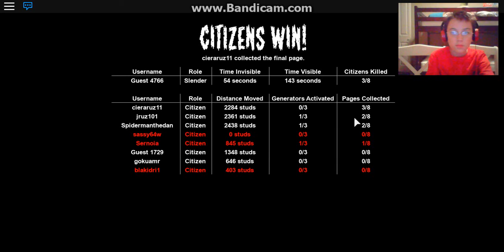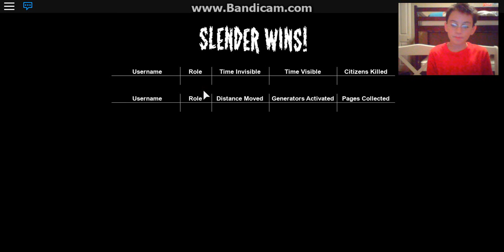I'm slenderman! | Roblox [Stop it Slender! Ep #1]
Hello, fellow gamers! Welcome back to another video where I, slender man, kill all the puny humans. They don't know what hit them! Enjoy!